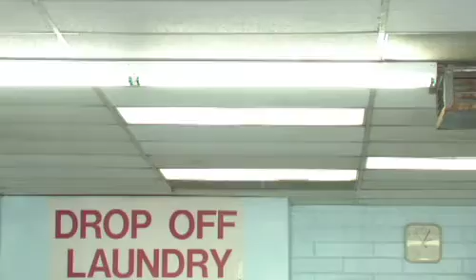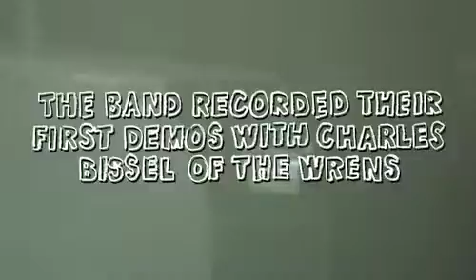Cymbals Eat Guitars on Dirty Laundry TV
From Staten Island, that bubbling indie-rock hotbed, come Cymbals Eat Guitars on our next episode of Dirty Laundry.  These New York natives burst onto the scene in a big way ever since Pitchfork anointed their debut album Why There Are Mountains with "Best New Music" honors.